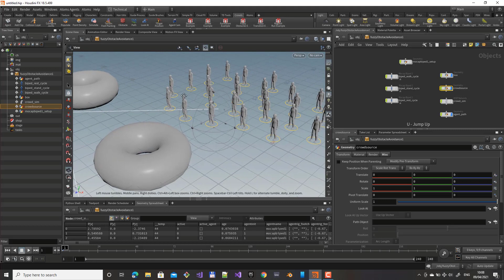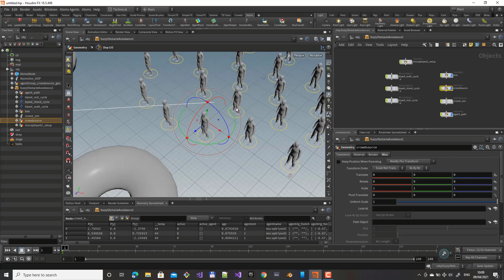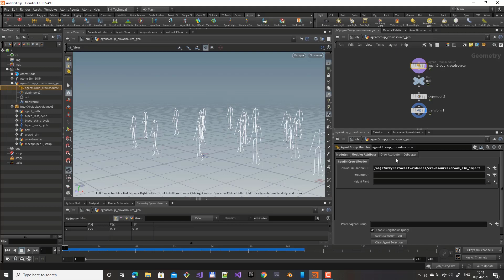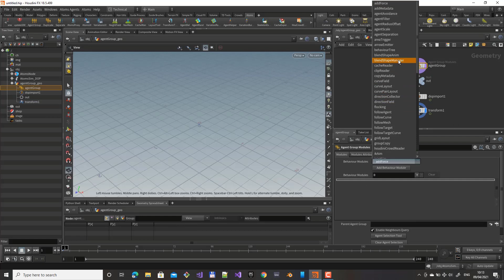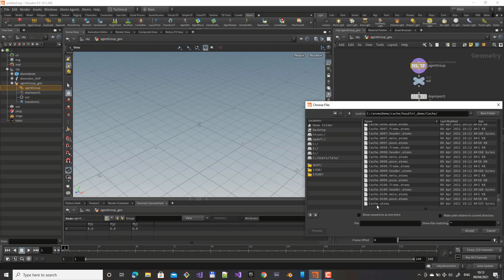AtomsHoudini 4.0.0 - Atoms Houdini Crowd Converter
Toolchefs Atoms Crowd for Autodesk Maya, SideFx Houdini, Unreal Engine, Gaffer, Isotropix Clarisse and Foundry Katana